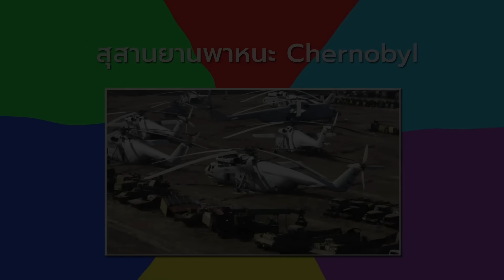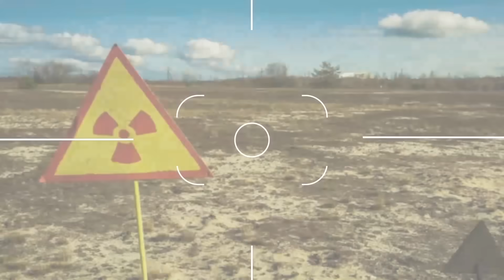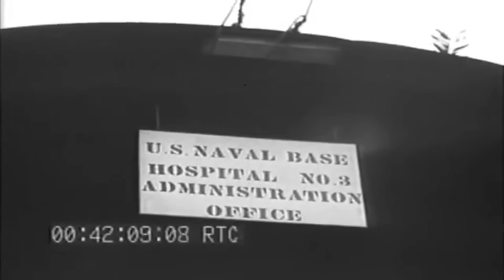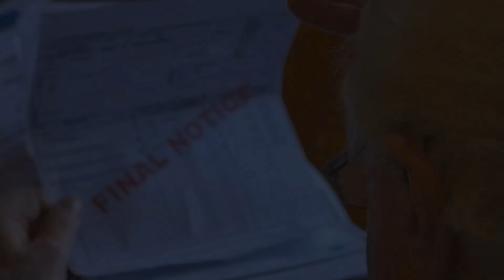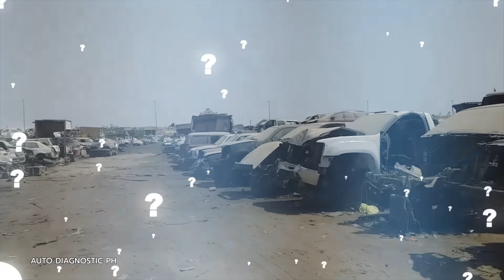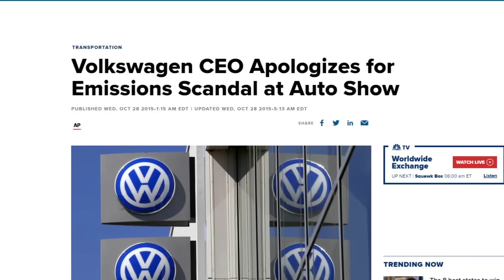สุสานยานพาหนะ ที่คุณอาจเห็นมันเป็นครั้งแรกในชีวิต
สุสานรถถัง 00:41
สุสาน Chernobyl 03:13
สุสานยานพาหนะใต้น้ำ  05:46
สุสานรถจักรยาน  08:05
ถ้ำแห่งวิญญาณที่หายไป  11:00
สุสานเรือขนส่งน้ำมัน  13:34
สุสานเครื่องบินรบ  15:38
สุสานยางรถยนต์  17:33
สุสานรถ Super Car 20:01
อนุสรณ์สถานสงคราม  22:17
สุสานรถยนต์ในซาอุ  24:37
สุสานหัวรถจักร  27:07
สุสานรถในสนามบิน  29:00
สุสานเครื่องจักรกล  31:16
สุสานมอเตอร์ไซด์  33:00
สุสานรถโฟล์คสวาเกน  35:21